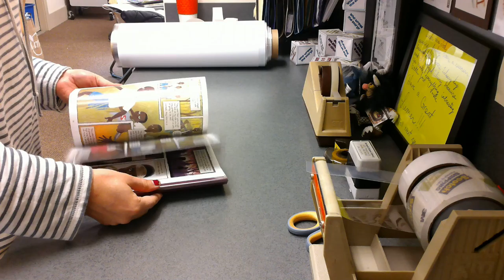School Library Book Covering Tutorial - Hardcover 2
This video will show you how to cover a hardcover book with sleeve for the school library.